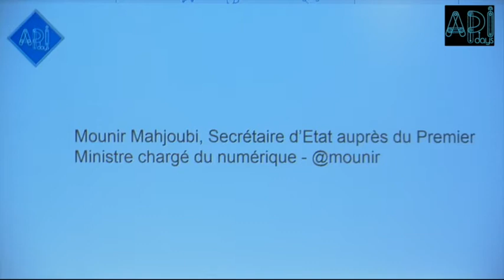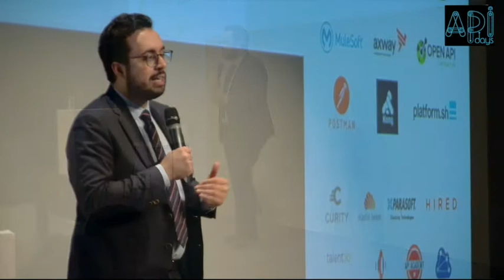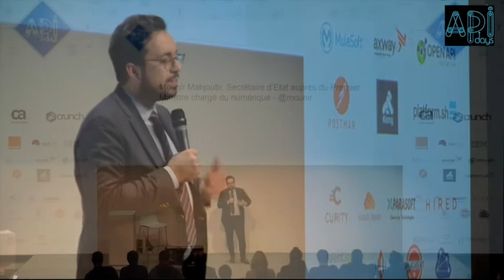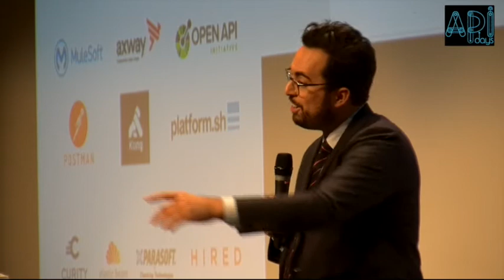M. Mahjoubi - Intervention du secrétaire d'Etat, en charge du numérique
Intervention de Mounir Mahjoubi, Secrétaire d’État auprès du Premier Ministre, chargé du Numérique